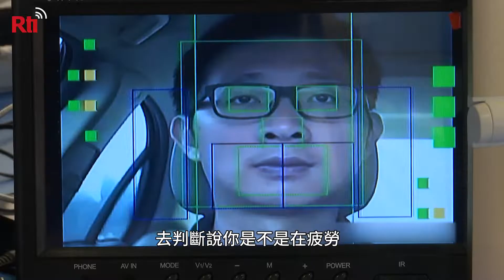車用電子展開跑 台灣製自駕車吸睛！【央廣新聞】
2019年台北國際車用電子展、在南港展覽館登場，其中自駕科技特別吸睛！像是第一台、技術全部MIT台灣製造的自駕車，還有可以提早警示行人闖越馬路、在六都試辦的智慧路測系統。民間廠商也研發駕駛人臉辨識系統，如果駕駛打呵欠、講手機，開車不專心，就會立刻發出警示！